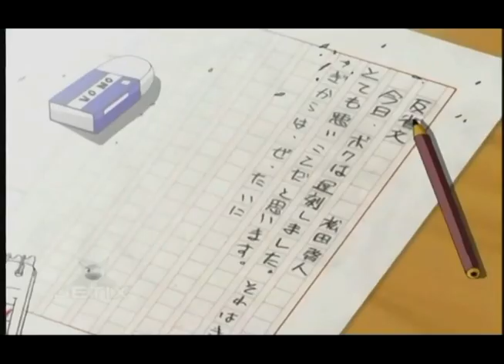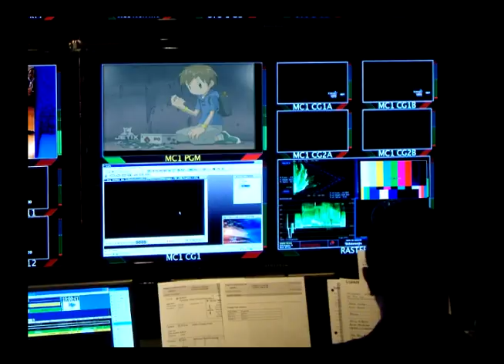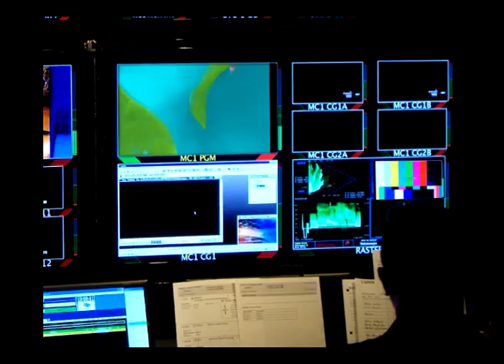Tamers Abridged - Episode 1 (Series Premeire)